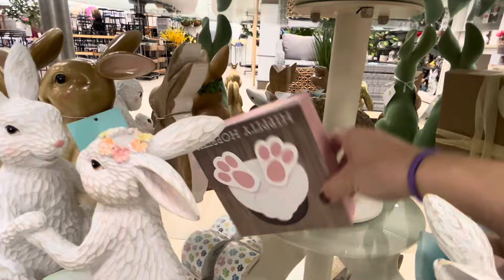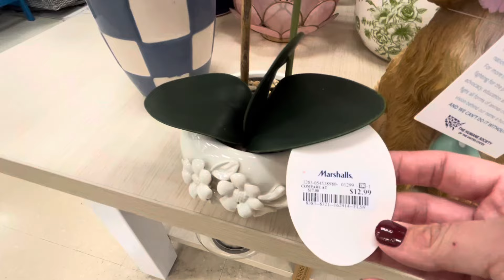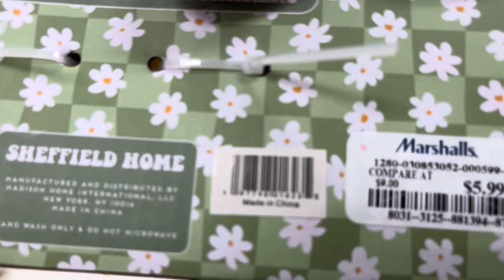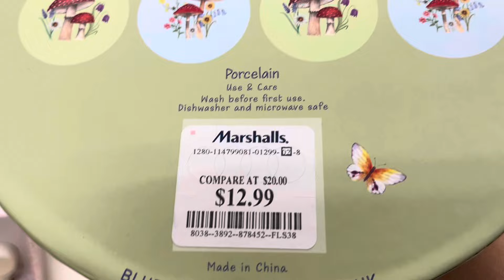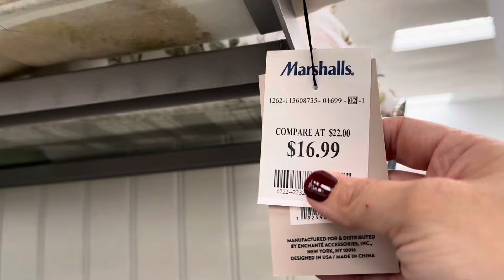NEW FINDS at MARSHALLS EASTER 2024 • SHOP WITH ME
So many cute Easter and spring decorations at Marshall’s.